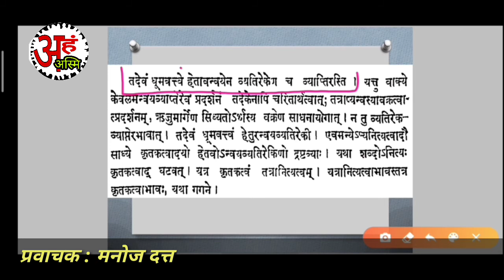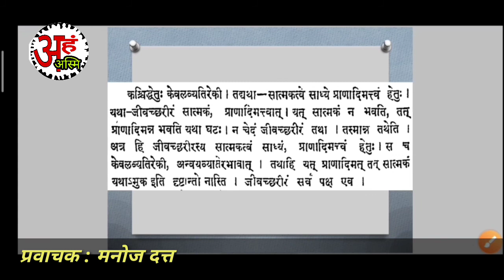तर्कभाषा भाग 16